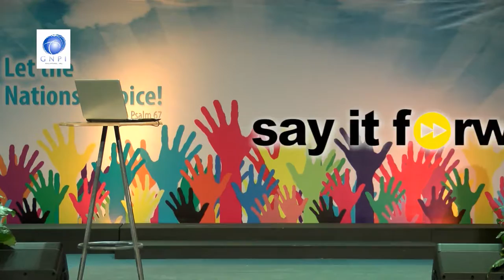Direk Mark Aranal SAYs IT FORWARD: 7 Elements of the Performing Arts Part1: 'Education'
SAY IT FORWARD is inspired by the term "Pay it forward" which means responding to a person's kindness by being kind to someone else. SAY IT FORWARD, then, is passing on wisdom learned from one's life experiences - so others may learn and be encouraged.